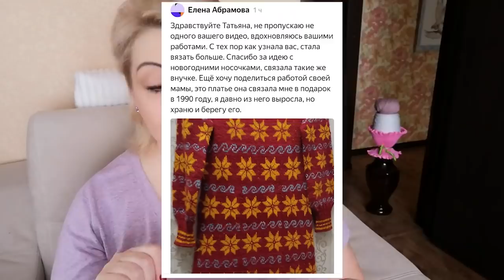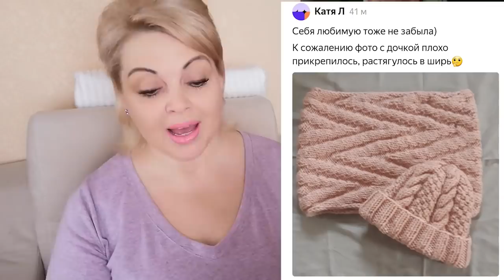ТАКОГО Я НЕ ОЖИДАЛА!🧶 Готовая Работа😊